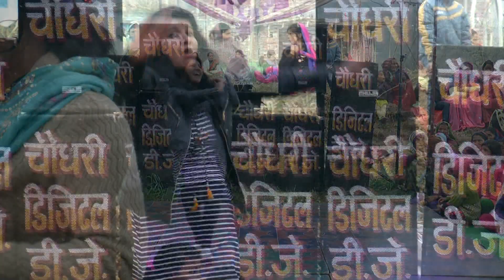Pooja khati bhut he khubsurat dance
mahilasangeet dance performance